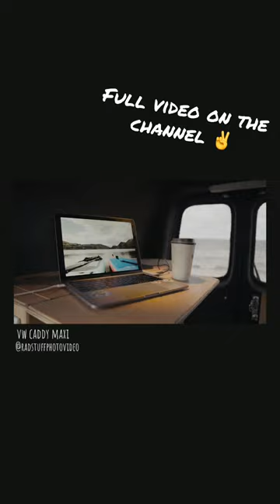Turning a VW Caddy into a photography office 📸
Turning my VW Caddy Maxi into a photography office ✌️